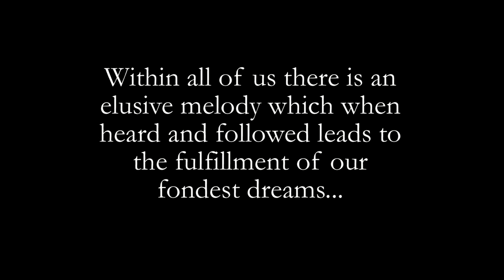2013 College of Magic Highlights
2013 College of Magic highlights